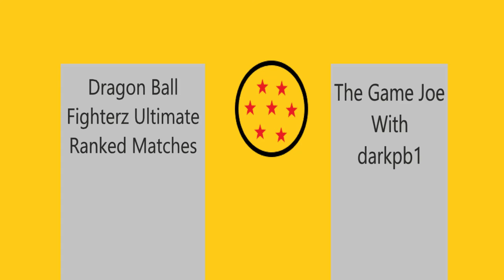Vegeta's Final Showdown!!! Dragon Ball Fighterz Ranked Matches:The Game Joe With darkpb1...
In This match I fight against an awesome player and the matches are hecka close! make sure to like comment share and subscribe for more dbfz content and I hope you all enjoy this video!!!